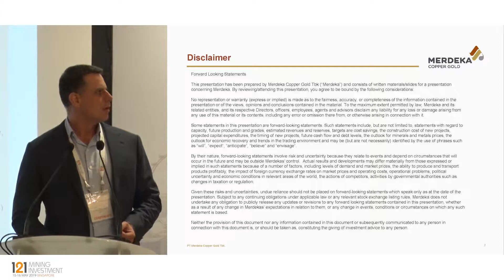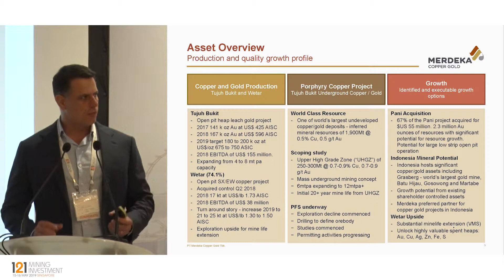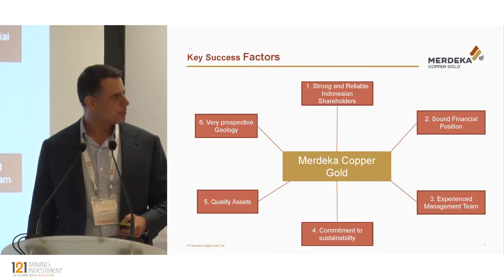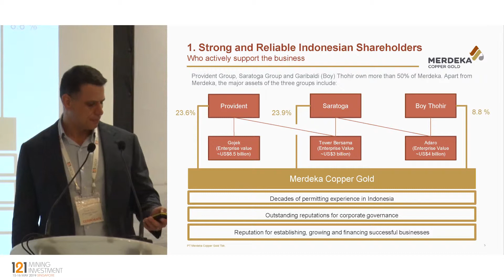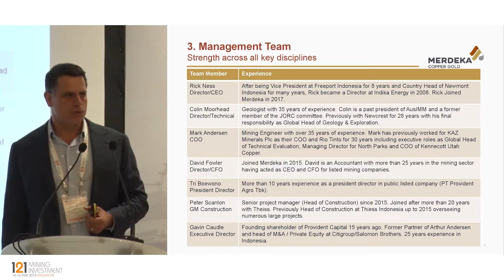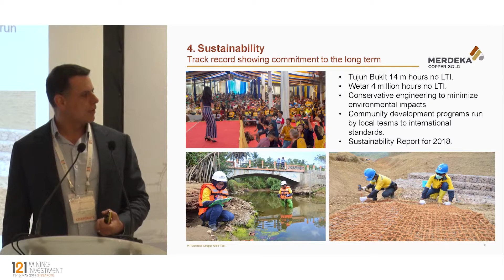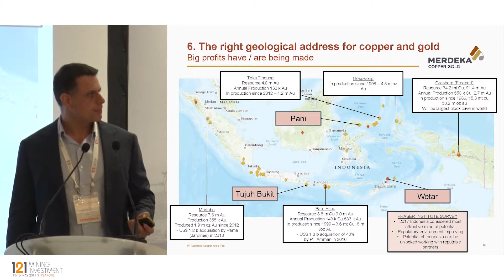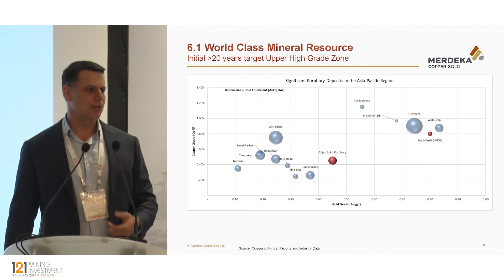Presentation: Merdeka Copper & Gold - 121 Mining Investment Singapore 2019 Spring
Merdeka Copper & Gold
Primary ticker: IDX:MKDA
Stage of development: Exploration, Development, Production
Primary minerals: Gold, Silver, Copper
Project to promote: Tuju Bukit copper-gold project

Today the Company’s major assets are the:

(1) undeveloped Tujuh Bukit copper gold deposit
(2) Tujuh Bukit gold oxide heap leach project
(3) Wetar copper cathode project
(4) Pani gold exploration project

Tujuh Bukit is one of the world’s top ranked undeveloped porphyry copper and gold projects containing approximately 28 million ounces of gold and 19 billion pounds of copper.